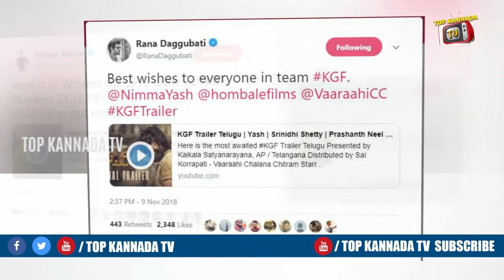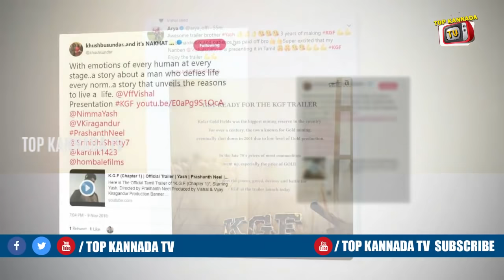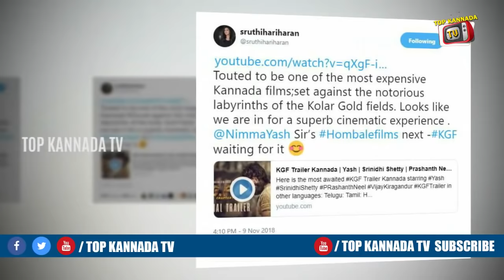Top Indian Celebrities About KGF Trailer || YASH KGF Trailer || Top Kannada TV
Watch Top Indian Celebrities About KGF Trailer || YASH KGF Trailer || Top Kannada TV

Kannada Short films, Darshan, Sudeep, Yash, Shivarajkumar, Puneethrajkumar Sandalwood updates,news,gossips and interviews